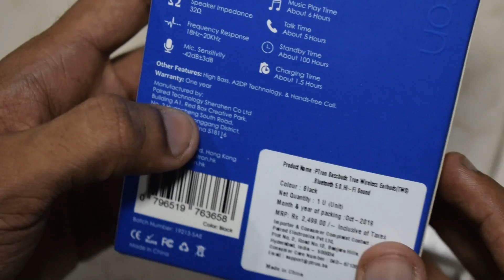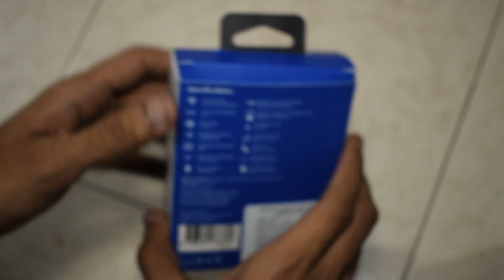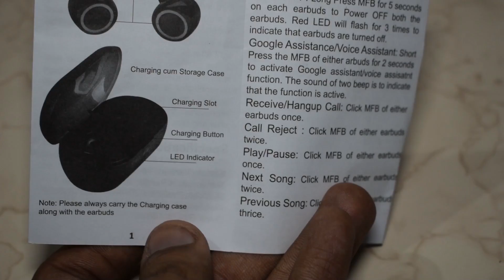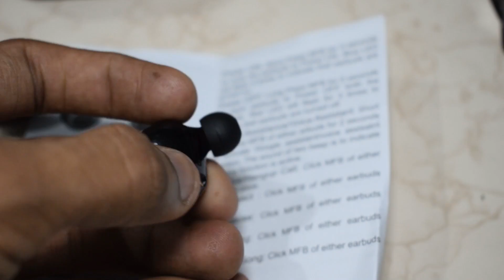PTron Bassbuds True Wireless Earbuds Unboxing and Review | BhushanDroid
pTron Bassbuds